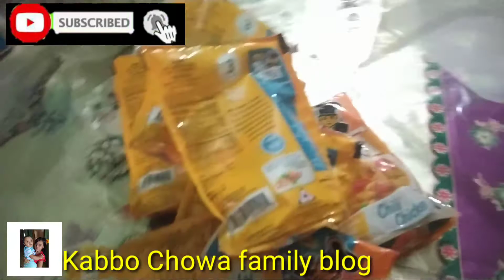খুব সহজেই বানিয়ে নিলাম মাটন কারি /বিকালের নাস্তায় জেব্রা কেক তৈরি করে নিলাম / motton carry recipe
Ajke ami dui ti recipe share korbo asa kori apnader valo lagbe..dekhta hole please full video ti sathe thakun.

# kabbo chowa family blog